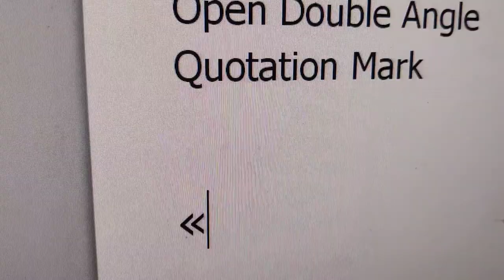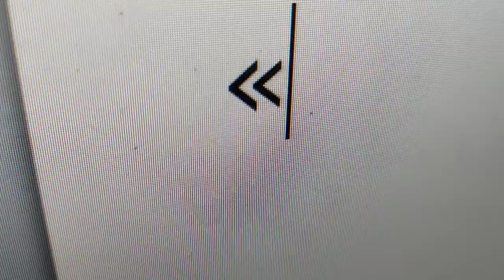Open Double Angle Quotation Mark Symbol Keyboard Shortcut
How to type Open Double Angle Quotation Mark Symbol using Keyboard Shortcut in Windows computer